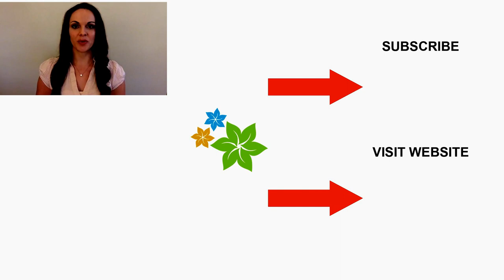Why Do I Rush Getting Into Relationships? Helena Hart